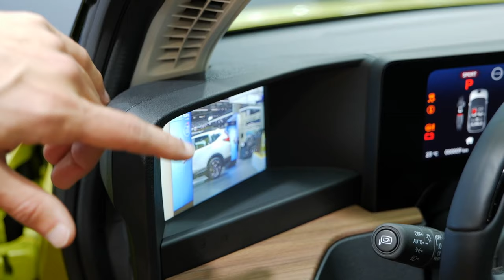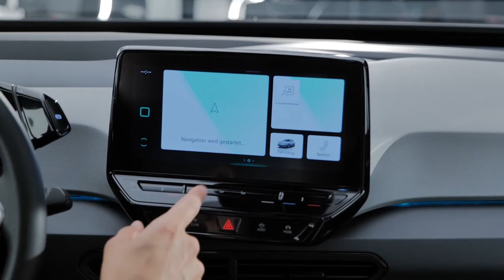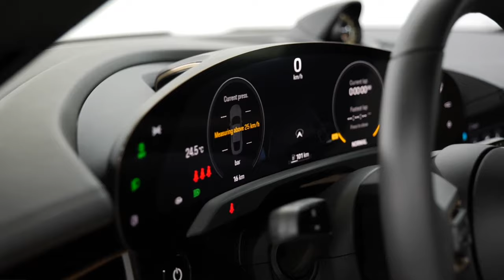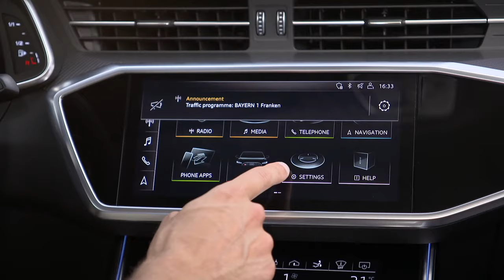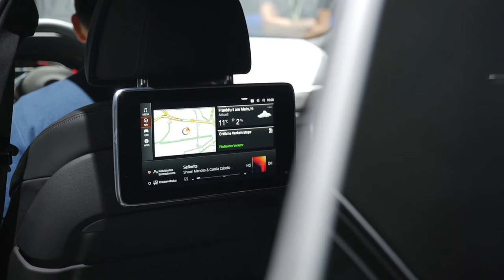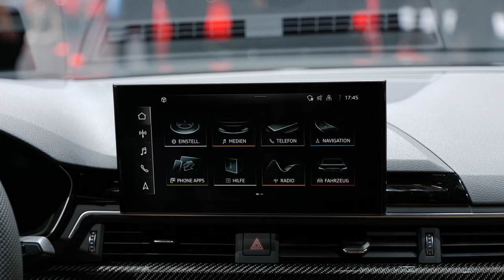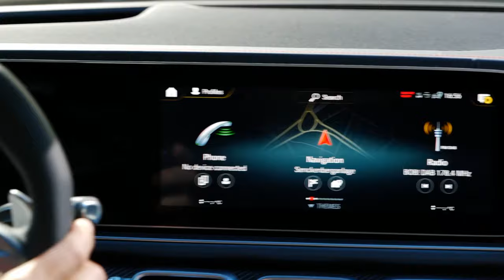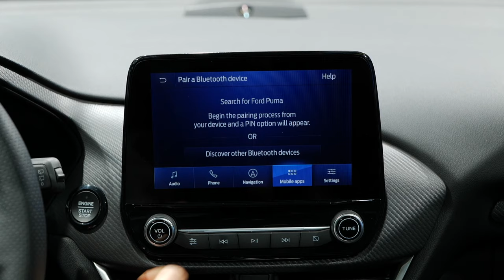Reviews of the cars that will be important in 2020 - Autogefuel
00:00 Honda e (Urban EV)
10:44 VW ID.3
25:08 Land Rover Defender
36:14 Porsche Taycan
48:17 Audi RS7
1:01:03 BMW X6 M50i
1:11:21 Audi S5 Coupé / Audi A5 Facelift
1:20:33 Mercedes EQS (electric S-Class)
1:27:19 Mercedes GLE Coupé 53 AMG
1:29:45 Mercedes GLB 35 AMG
1:53:14 Ford Puma

Autogefuel is the faster review channel of the well-known in-depth car review channel Autogefühl. For longer reviews, visit